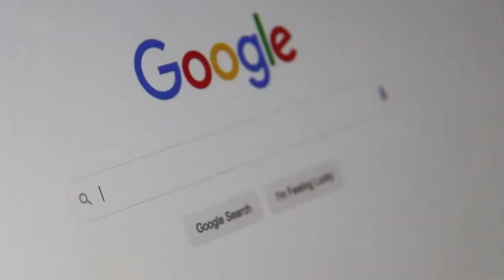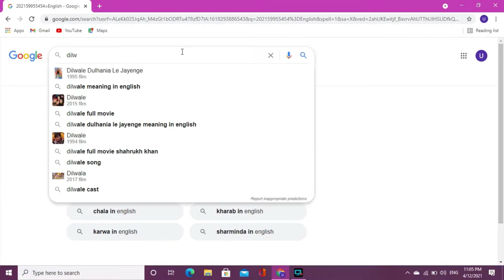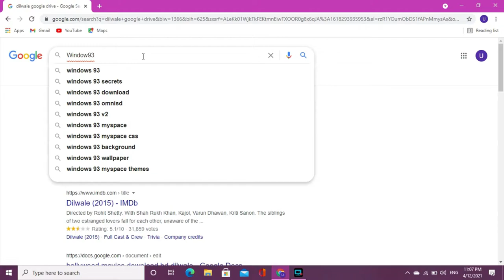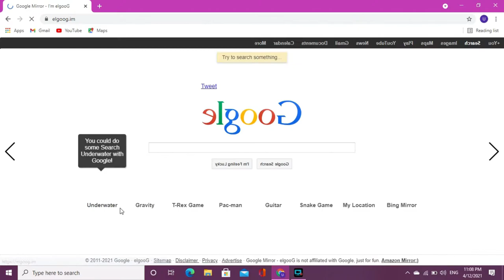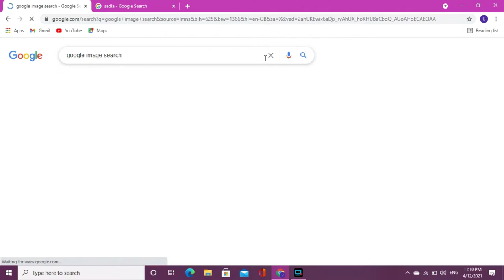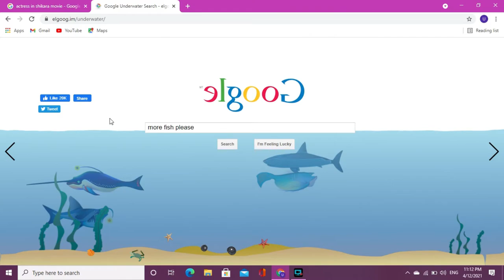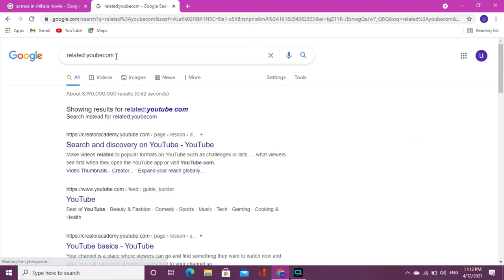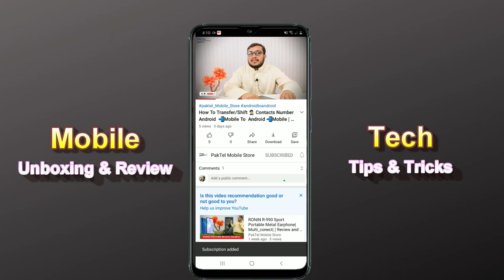5UsefulGoogleTips & GoogleTrick | hidden features | You Must Know in 2021 ! | PakTel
5 Useful Google Tips & Trick You Must Know in 2021 !
google tips tricks and hidden features